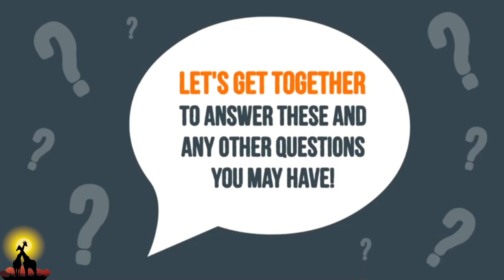4 QUESTIONS TO ASK AFRICA ESTATE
There are a number of decisions to make, including when to sell, which method works best for your property, which real estate agent to select to represent you, and the best way to prepare your property for sale.